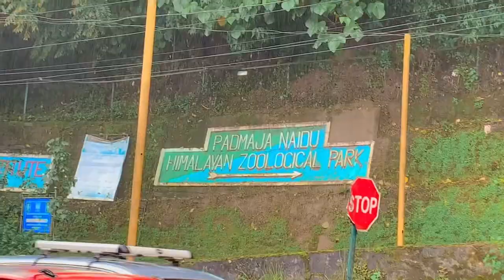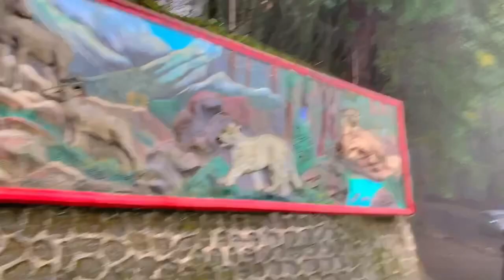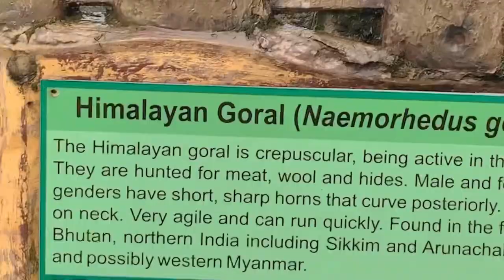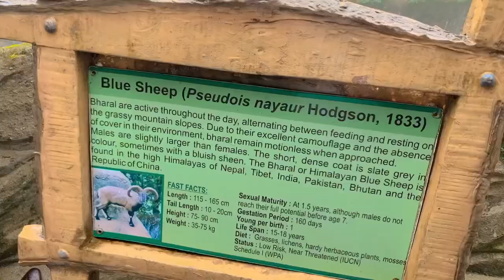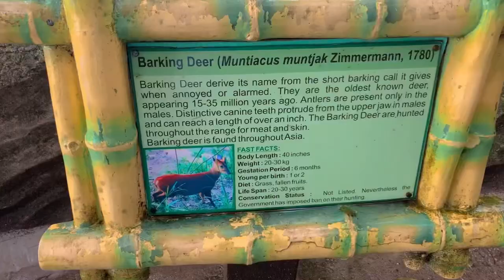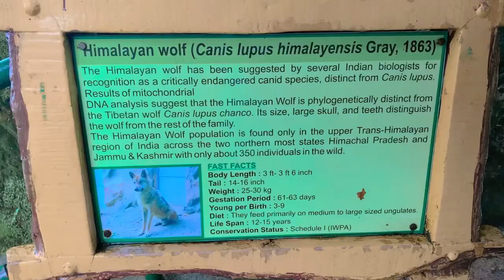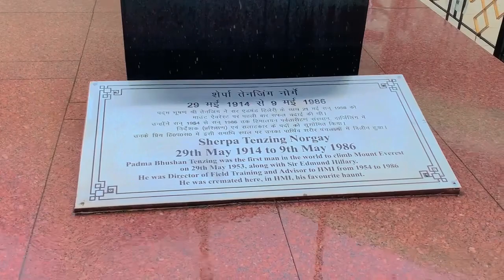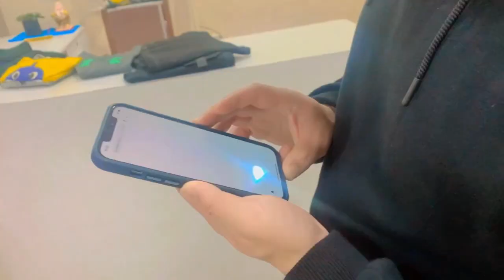in my vlog|Thank you | Darjeeling zoo|u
Musician: @iksonmusic

Musician: @iksonmusic